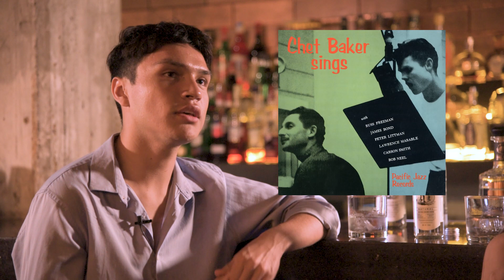Los cantantes masculinos en el jazz - Jesús Espinosa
Adentrarse como cantante en el jazz puede significar un desafío. Jesús Espinosa llega a la barra de Jazz en las Rocas y nos cuenta la relación que ha tenido con el género desde niño, el especial debut que tuvo y los proyectos de la nueva generación de jazzistas en México